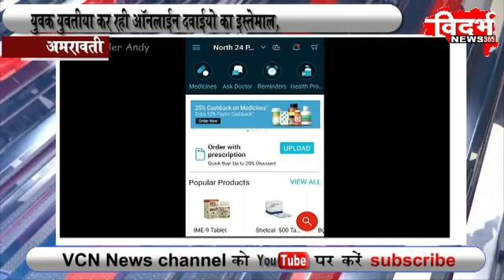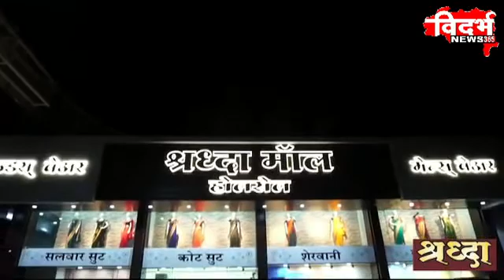युवक ,युवतिया कर रही हे ऑन लाईन दवाईयोका इस्तमाल। विदर्भ न्यूज़।